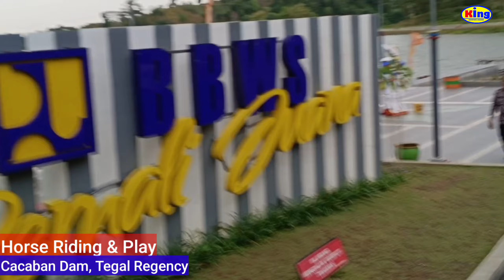Horse Riding & Play | Cacaban Dam, Tegal Regency